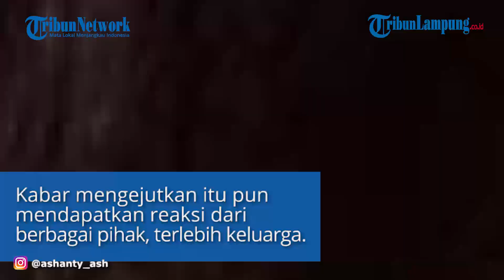Tangis Arsy Pecah saat Tahu Aurel Hermansyah Keguguran, Merengek Minta Pulang ke Indonesia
TRIBUNLAMPUNG.CO.ID - Aurel Hermansyah keguguran, putri sulung Ashanty, Arsy menangis hingga merengek.
Diketahui kabar duka tengah menyelimuti keluarga besar Hermansyah serta Halilintar.
Aurel dinyatakan keguguran calon buah hati pertamanya dengan Atta Halilintar.
Kabar ini pertama kali disampaikan oleh keduanya di Instagram.
Pada unggahannya, Aurel mengucapkan kalimat Istirja sembari sampaikan kata perpisahan.
Ia juga membagikan hasil foto USG kandungannya yang telah dilakukan di minggu lalu, Senin (10/5/2021).
"Innalillahi Wa Innailaihi Roji’un Selamat jalan anakku sayang.. doain mama & papa dr surga ya," tulis Aurel.
Sementara itu, sama seperti Aurel, Atta Halilintar juga mengunggah hasil USG kandungan sang istri.
Ia turut mengucapkan selamat tinggal untuk calon anak pertamanya.
"Sampai jumpa di surga anak ku, Doain papa mama ya," ucap Atta Halilintar.